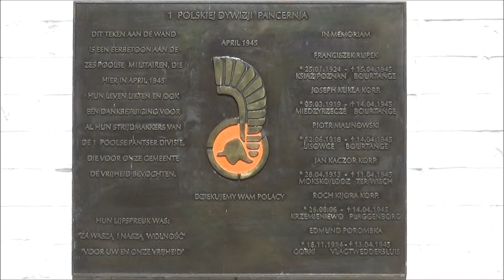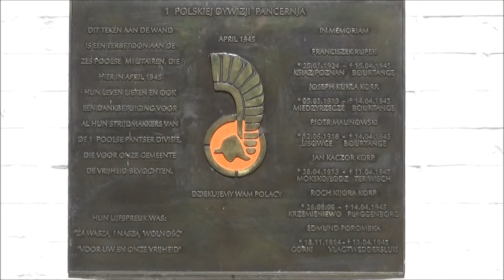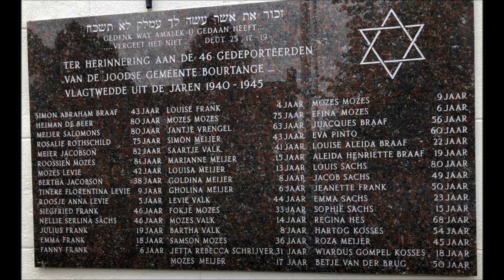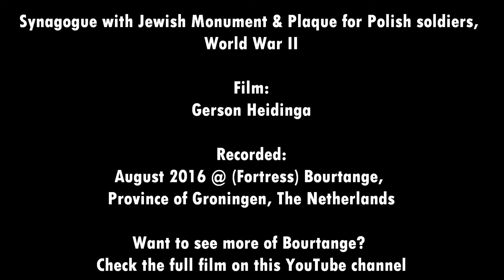WOII | BOURTANGE | Synagogue & Plaque for Polish soldiers @ Bourtange (2016)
In the fortified village of Bourtange a restored Synagogue can be found in the former Jewish cultural quarter, along with a wall plaque dedicated to Polish soldiers that fought and died in the area in World War Two.